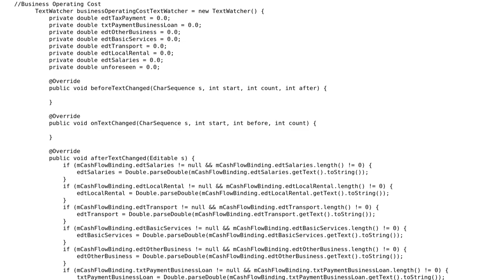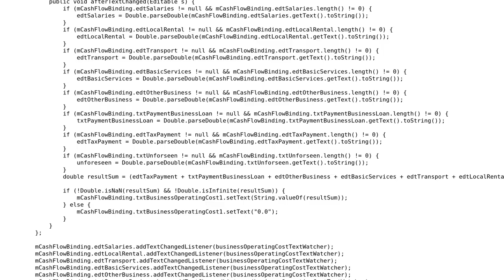Developing an app with 100's of EditFields and TextFields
With thanks & praise to God, and with thanks to the many people who have made this project possible! You are responsible for your own actions.